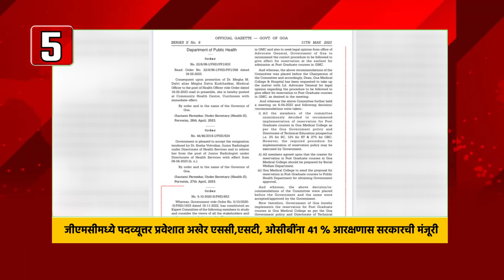GVL FAST TOP TEN | 12.05.2023 | NEWS UPDATES | GOAN VARTA LIVE